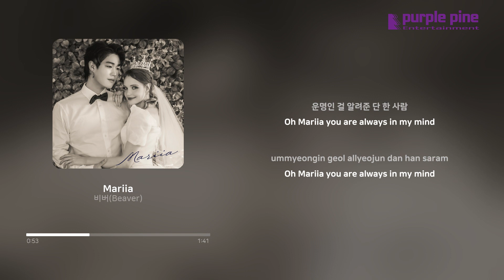비버(Beaver)_Mariia (마리아) (오! 마이 웨딩 삽입곡) (가사 싱크) [PurplePine Entertainment]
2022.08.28 Released by Purplepine Entertainment
Mariia

내 입술은 너에게만
사랑을 말할 거야

[Credit]

1. Mariia

Composed by 비버 (Beaver)
Arranged by 비버 (Beaver)
Written by 비버 (Beaver)

2. 품 (Feat. 공도하)

Written by 비버 (Beaver), 공도하

All Mixed & Mastered by 비버 (Beaver)

Photography by 솔양
Artwork Designed by 솔양